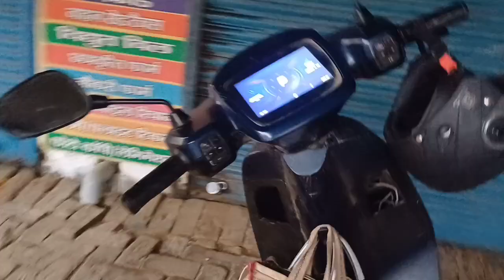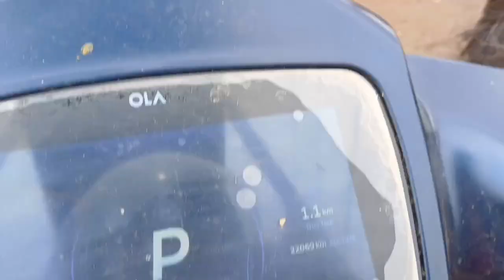Aaj to barish ne had kar di || Aaj koi bhi kam nhi huwa poora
Hello dosto aaj ke is vlog main humko 3 saite par jana Tha lekin barish hi ho rhi thi